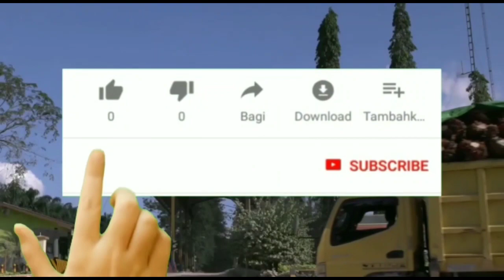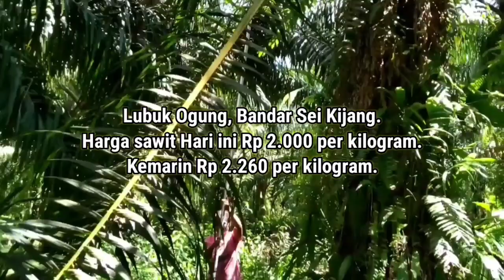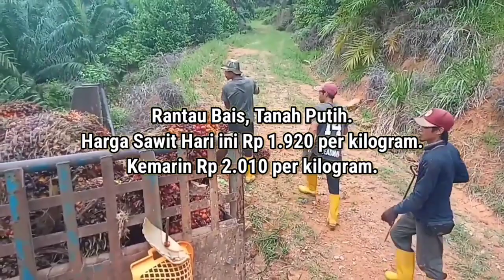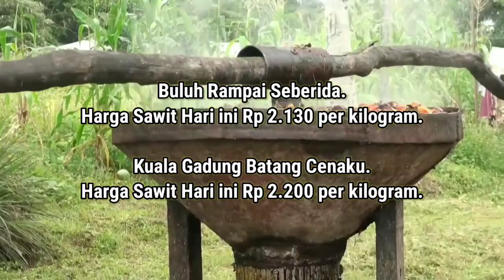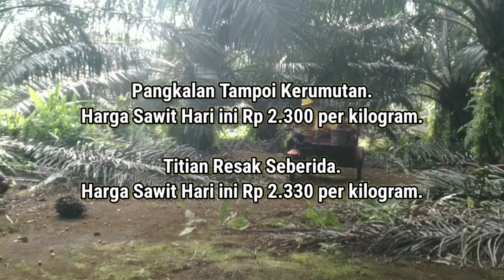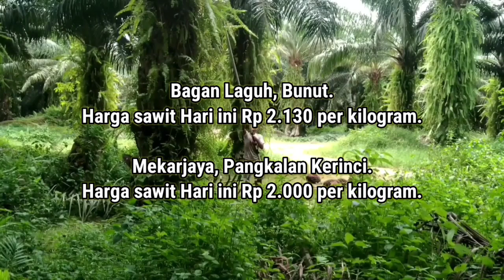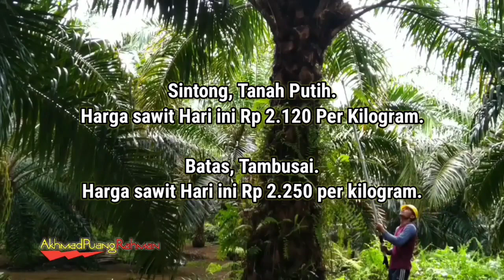HARGA SAWIT HARI INI DI RAMP - TERBARU 16 APRIL 2023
Berikut Ini Adalah Update informasi Harga Sawit Hari Ini Berdasarkan Harga Pembelian Ram, Minggu 16 April 2023.

Disini kami Tidak Memberikan Informasi Nama ramnya, Hanya Menginformasikan Nama

Ukui satu Ukui.

Bandar Padang Seberida.

Petapahan, Tapung.

Karyaindah, Tapung.

Meredan, Tualang.

Harga sawit Hari ini 2.260 per kilogram.

Pangkalan Bunut, Bunut.

Pagarantapah, Pagaran Tapah Darussalam.

Bukit Damar, Simpang Kanan.

Makmur Jaya, Bagan Sinembah Raya.

Labuhan Tangga Hilir, Bangko.

Batangkumu, Tambusai.

Teluk Pulau Hilir, Rimba Melintang.

Ujung Tanjung, Tanah Putih.

Rantau Bais, Tanah Putih.